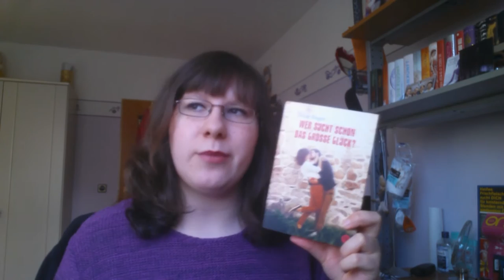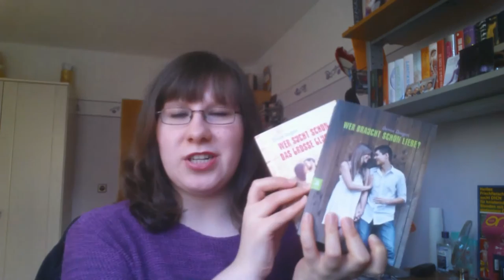[Rezension] Wer sucht schon das grosse Glück? - Denise Deegan | schokigirl1989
Heute gibt es die Rezension zu "Wer sucht schon das grosse Glück?" von Denise Deegan. Der cbt Verlag hat mir dieses Rezensionsexemplar freundlicherweise zugeschickt. Danke dafür.

Band 1 der Reihe*
Band 2 der Reihe*

Musik im Video von YouTubes Audio-Bibliothek:
Intro & Endcard: Pomade
Während des Videos: Accidents Will Happen